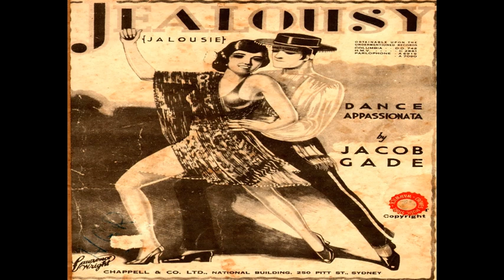Celos - Jacob Gade